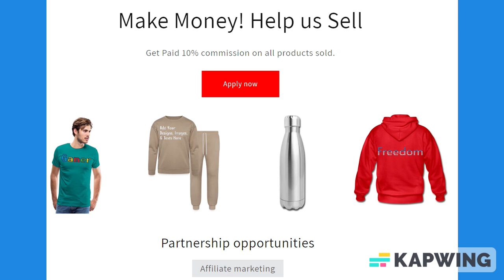Turquoise Blue & Black Trim Lined Paper Notebook 120 Pages 6 x 9 Inches Gifts for Student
About us